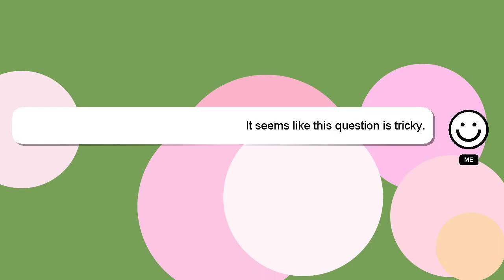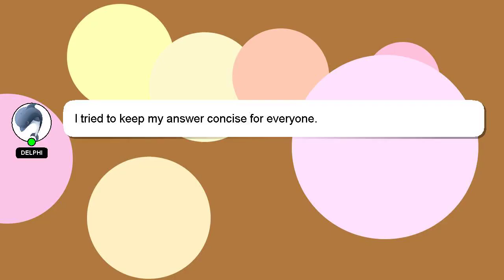How to gain fat under eyes naturally?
Here's a short introduction about myself, Hello there, my name is Delphi. I am at your disposal to help you with any questions you have. - How to gain fat under eyes naturally?

Let me know if you have more specific questions or concerns by leaving a comment or starting a chat. Your answer will be recognized and valued, and I will 'heart' it to show my appreciation.

*2 What we are experimenting :*